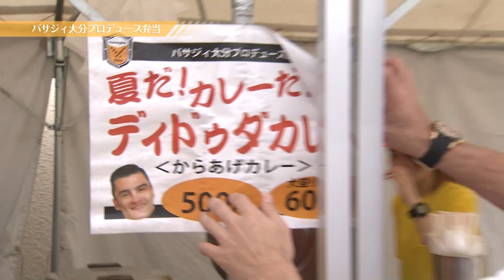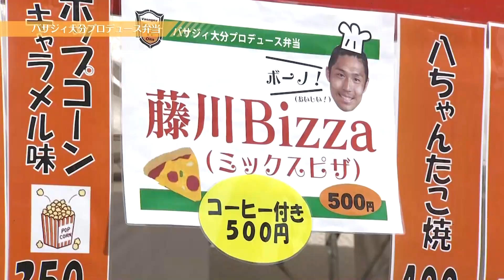2015/11/1放送分 ホームゲーム特集バサジィ大分コラボレーション弁当